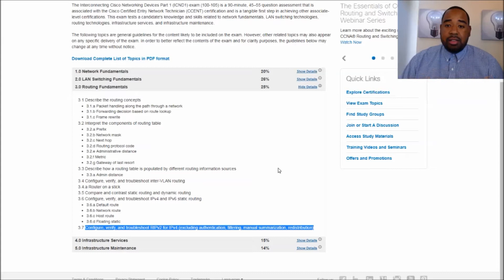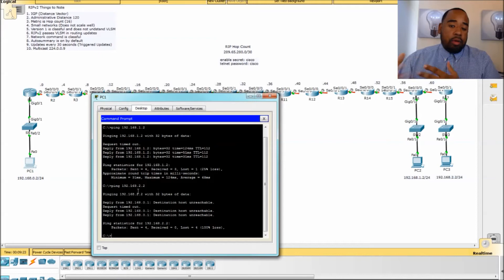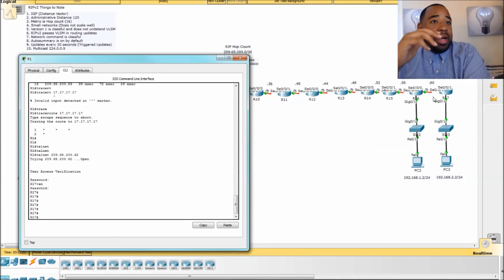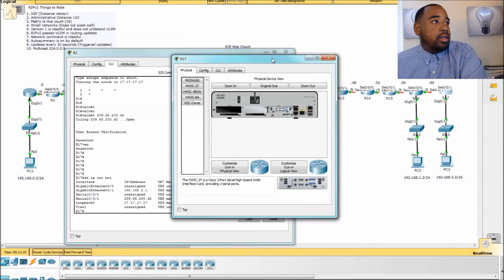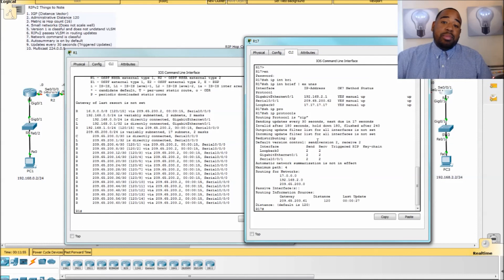Understanding Ripv2 Hop Count Metric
Understanding Rip Hop Count Metric
The Routing Information Protocol is a distance vector protocol that uses hops as its metric for determining routes.
In this video we discuss and demonstrate this process.

The certifications that I have personally are listed below.
A+ | Sec+| ITILv3 | MTA | MCP | CCNA | CCNP
CCNA Books

📚CCNA Routing and Switching Complete Study Guide 200-125 by Todd Lammle

📚CCNA Routing and Switching 200-125 Official Cert Guide Library by Wendell Odom

A+ Books

📚CompTIA A+ Certification All-in-One Exam Guide, Ninth Edition (Exams 220-901 & 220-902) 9th Edition

📚CompTIA A+ 220-901 and 220-902 Exam Cram 1st Edition

Sec+ Books

📚CompTIA Security+: Get Certified Get Ahead: SY0-401 Study Guide

📚CompTIA Security+ All-in-One Exam Guide, Fourth Edition (Exam SY0-401) 4th Edition

Products used To Shoot This Video
Laptop Model HP 4540s

Apple iPhone 6 Unlocked Cellphone, 64GB

BOYA BY M1 Lavalier Microphone for Smartphones

Thanks for viewing, Peace!